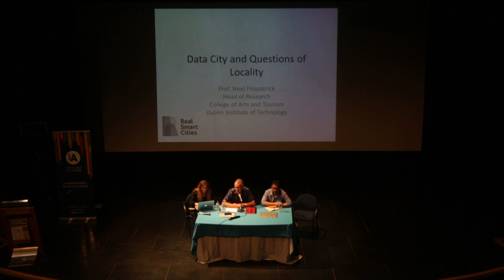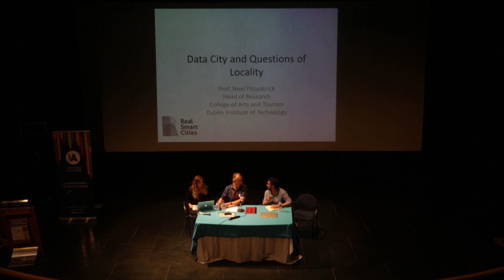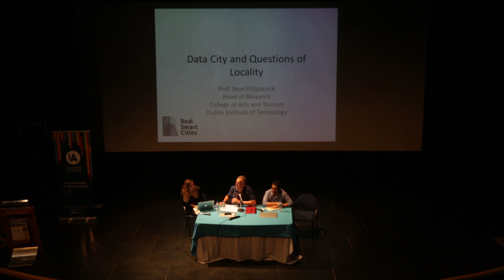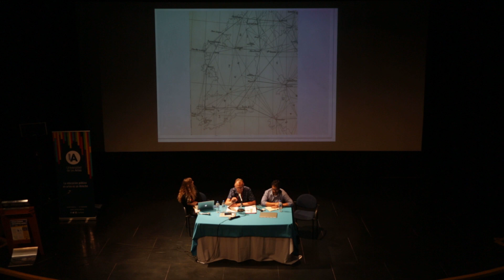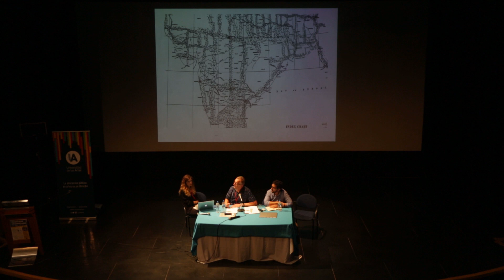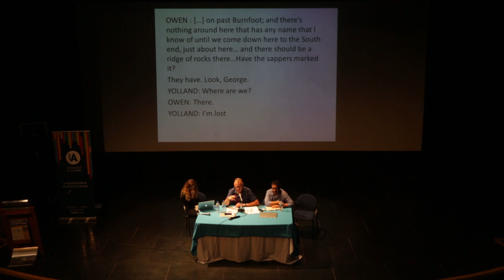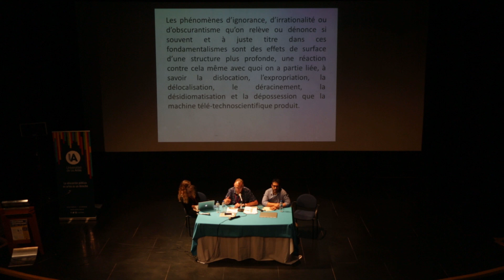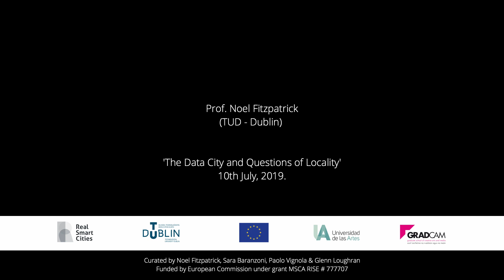Noel Fitzpatrick: Day 1 Guayaquil Archipelago Conference